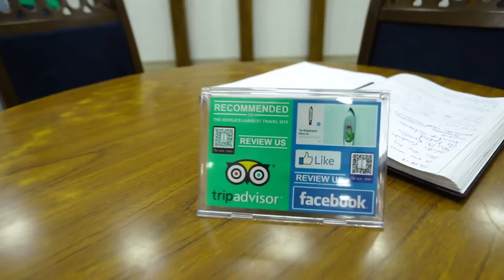Ter-Ghazaryans' Micro Art Museum